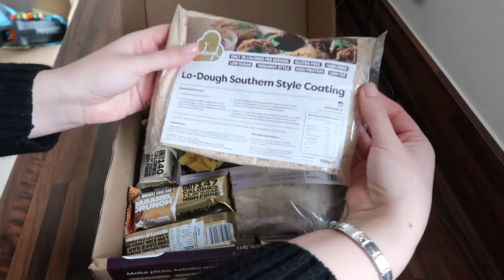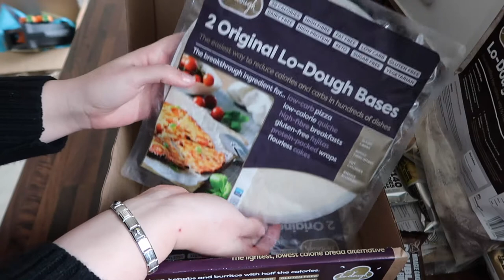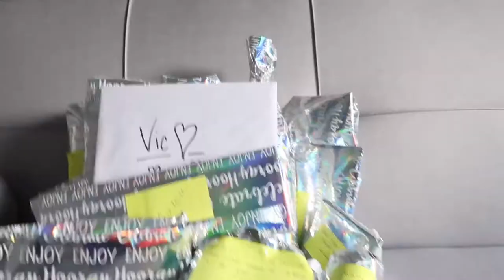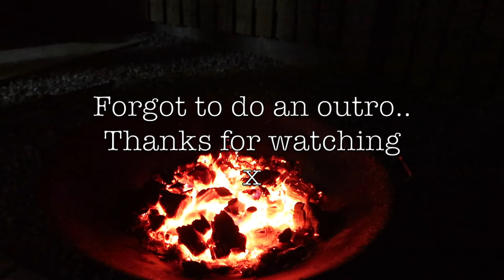DAILY VLOG | LO DOUGH, WALKS, FIRE PIT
Hi everyone! Hope you enjoy this vlog!!!

Thanks,
Lou x